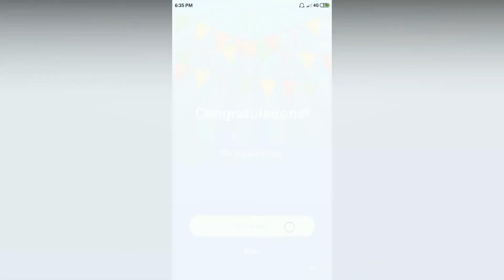Easy Game - Heal the frog - Level 219 solution